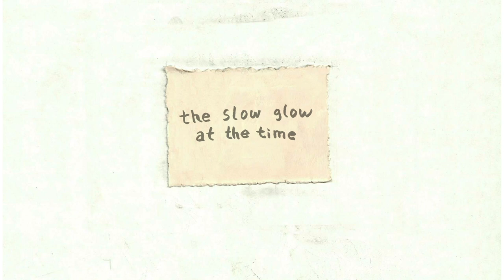At The Time - The Slow Glow (Video Oficial)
2nd single from The Slow Glow upcoming LP.

Written, performed, recorded, produced and mixed by The Slow Glow between Saltsjö, Bengtsfors, Södermalm, Jordbro and, in a spiritual sense, both Lewisham and Caracas in the uncertain years of 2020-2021.
Diego García: Guitar, bass, synthesizers and samplers.
Mastered by Gustavo Celis at Lacreu Studio, Barcelona.
Cover art by Joana Galego

"I found you at the Time
of harvest gone to waste
blue paint on your face
all that love in vain

You shook your tambourine
I filled my stomach with the wind
saw you standing there
pretending not to care

Hang on to your halos tonight

I saw you at the Time
you were waiting for someone
I'd just missed my train
pockets filled with rain
from across the street
my little flag upon the breeze
the faintest glimmer flickering
a fading ember's longing

Released by Lacreu Records on July 30, 2021
LCR-030 ®